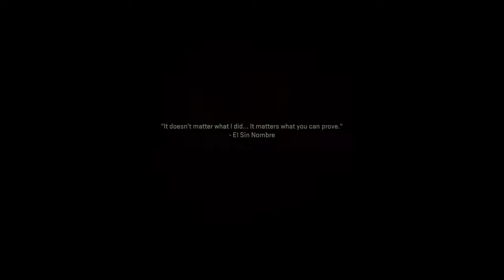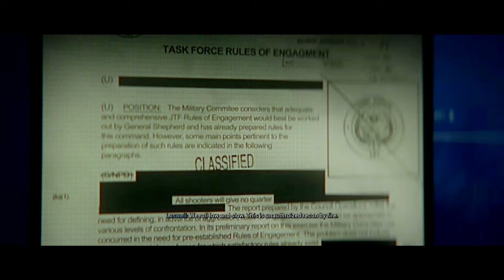CALL OF DUTY MODERN WARFARE 2 Gameplay Walkthrough Part 3